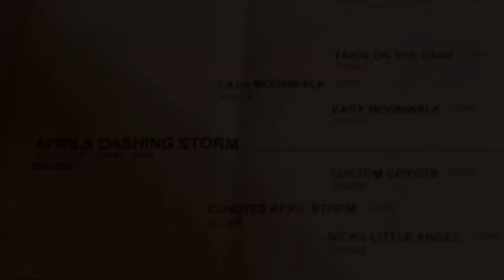Aprils Dashing Storm